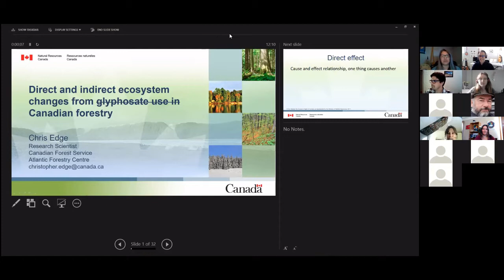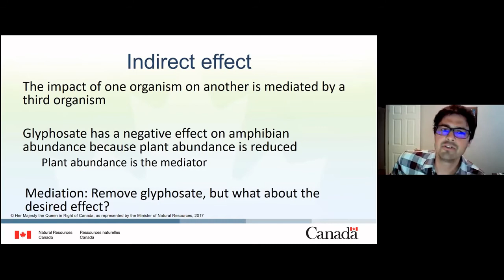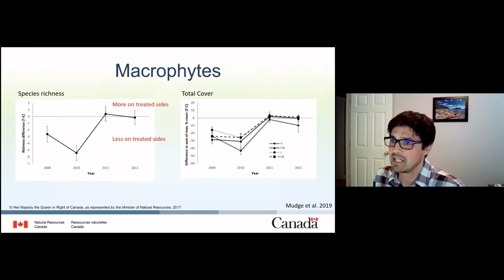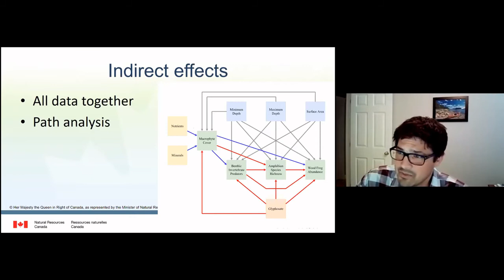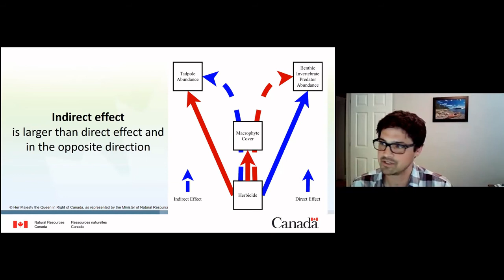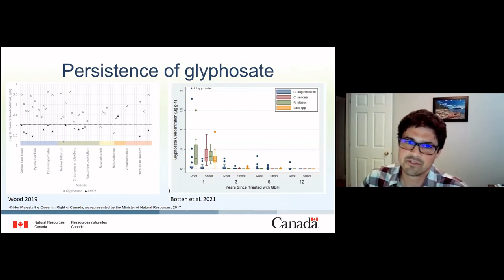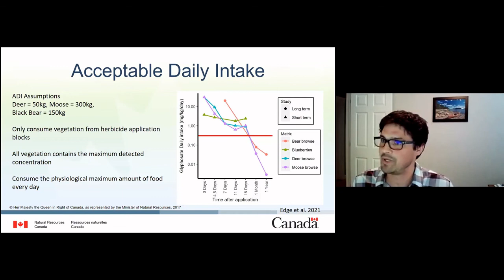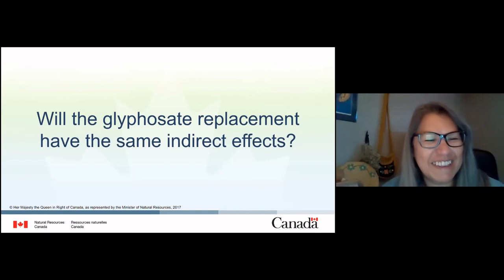HAP | Herbicide Alternatives Program - Direct and Indirect Ecosystem Changes From Forestry in Canada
Chris Edge 27May2021
Research ScientistDire, Canadian Forest Service, Atlantic Forestry Centre